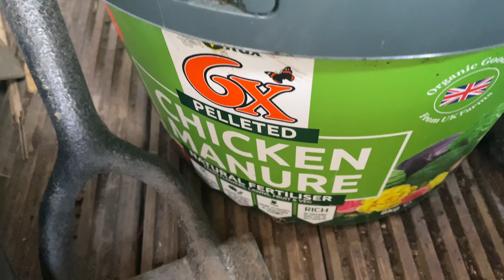How to plant garlic in November and avoid some mistakes shokher bagan 2023